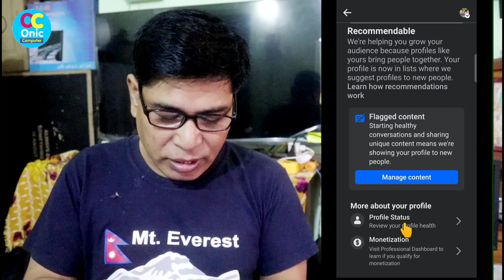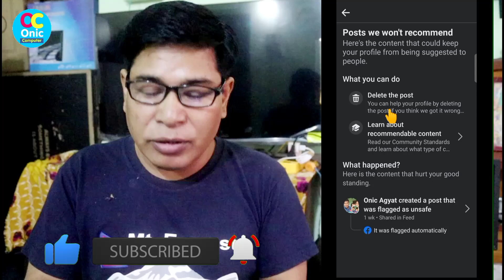Solve Flagged Content issues on Facebook | FB Monetization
Facebook Flagged Content | How To Solve Flagged Content issues on Facebook | Facebook Monetization

About Video:
If you are Facebook user, and you have flagged content issues on your Facebook profile account, you can learn about how to solve easily this problem. Learn to delete or remove flagged content on Facebook Reels.
Some Popular Videos in Channel
5. Your Name in Voter List
7. Type in Nepali on Mobile
9. Pay Electricity Bill From eSewa
10. Your Mobile Original or Duplicate

Creator:Onic Agyat
3. Instagram:
About: This Nepali Technological channel has Tech videos in Nepali Language. Everyday one new tech video is uploaded in this channel on Technical Videos, Android Tips, Android  App Reviews, YouTube Tips, Facebook Tips, TikTok Tips, Online Earning in Nepal, How To Grow on YouTube, How To Earn Real Money on Social Media and more.
onic computer
onic agyat
facebook flagged content problem
solve facebook flagged content remove
how to remove facebook flagged content
flagged content facebook profile
how to solve flagged content issues on Facebook
remove flagged content facebook page
facebook flagged content problem solve